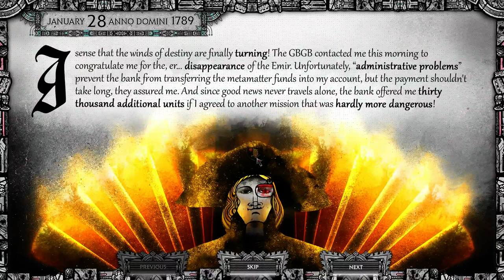Let's Play Conflicks - Entry 1 - Did It for Love (1/5)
Welcome to Conflicks - Revolutionary Space Battles my friends! In this first entry, I take the helm of the Non-Such and its captain, Wilbur Pitbottom, in a quest to win the heart of a girl by doing missions for money. Seriously, that's the road this game is going down. I don't talk much because this game actually makes me nervous due to how stringently real time it is. Like, I can't even give orders while paused, which just stresses me out. I enjoyed myself, but still, ack, stress!